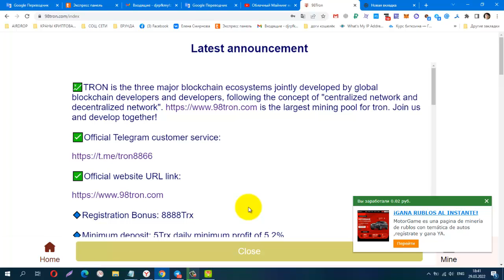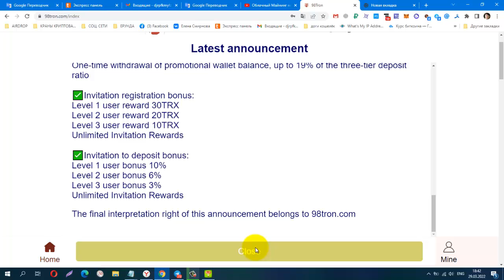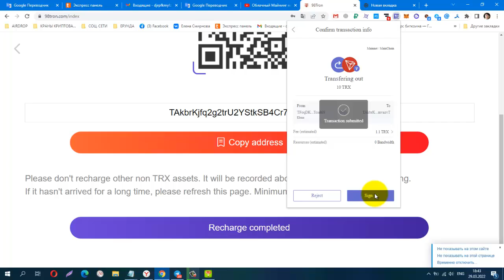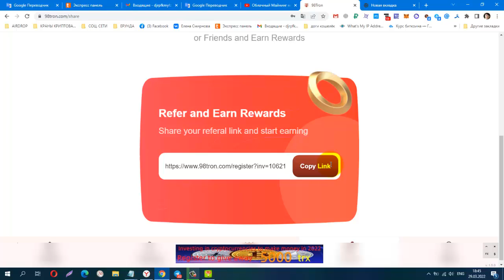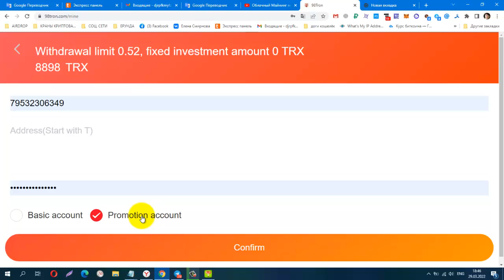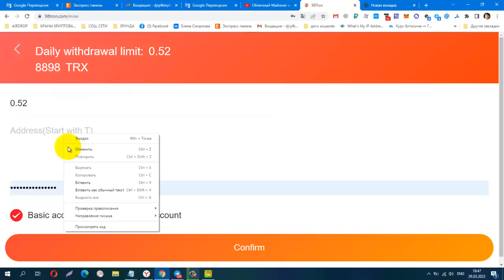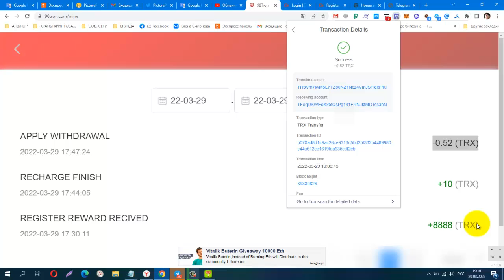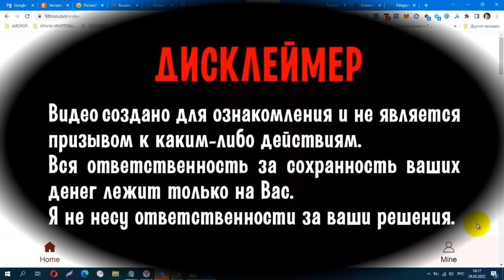98TRON, ИНВЕСТИЦИОННЫЙ ПРОЕКТ, мин деп от 5 trx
98TRON, ИНВЕСТИЦИОННЫЙ ПРОЕКТ, мин деп от 5 trx